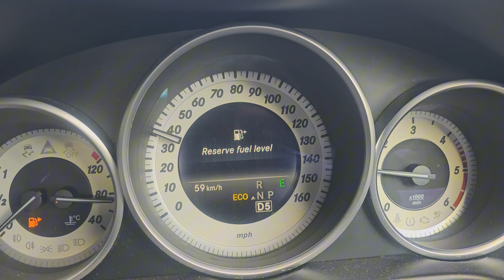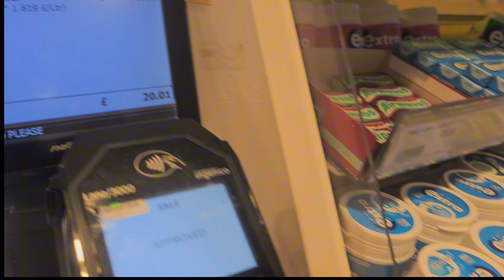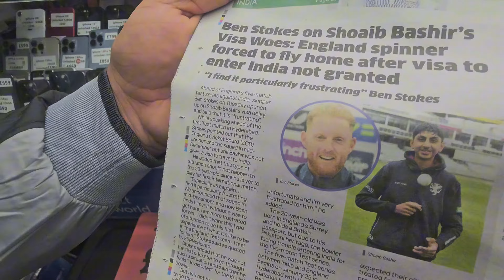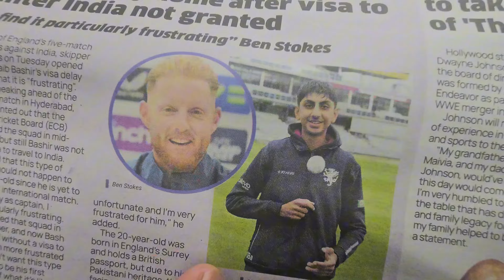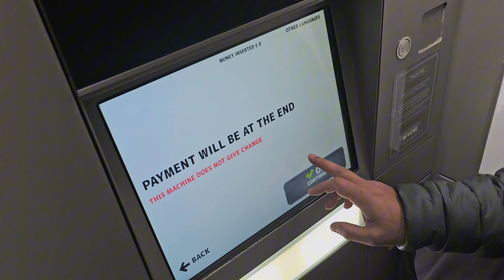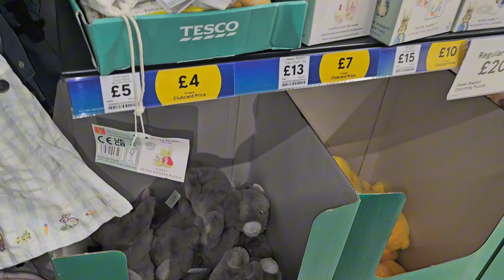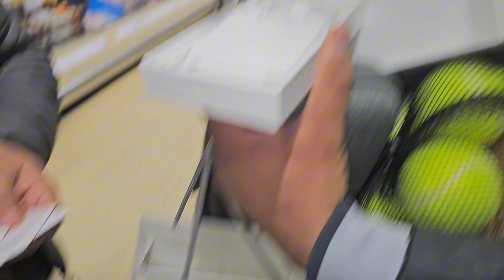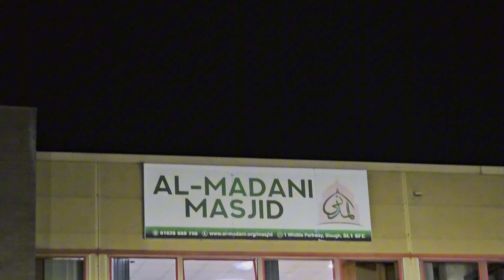What does the iPhone 15 Pro Max come with?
Unboxing New iPhone 15 Pro Max

I'm grateful.